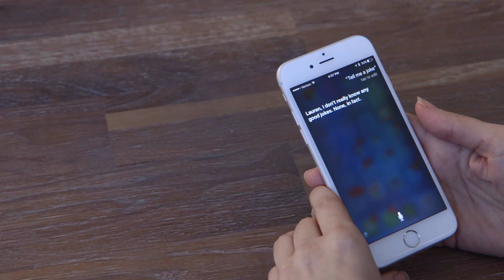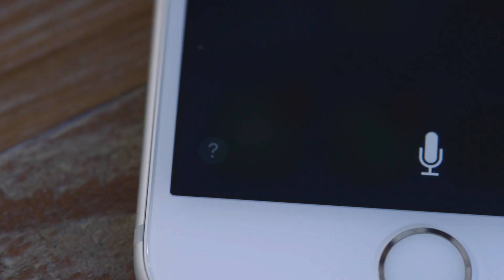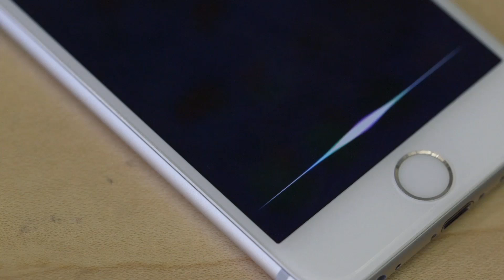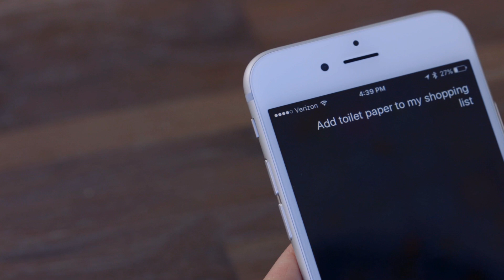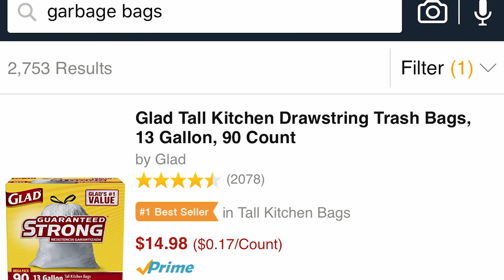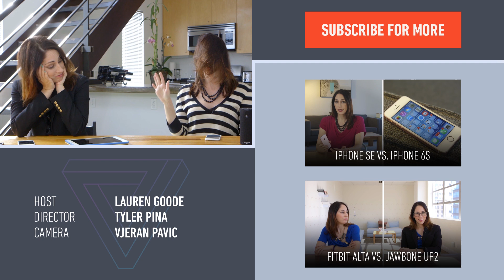Siri vs. Alexa comparison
Apple’s Siri and Amazon Alexa are similar in that they’re both voice-controlled virtual assistants, but that’s where the similarities end. Which is better? The Verge’s Lauren Goode reports.